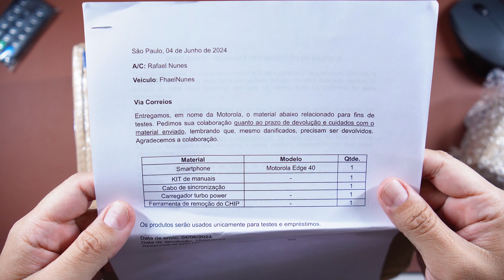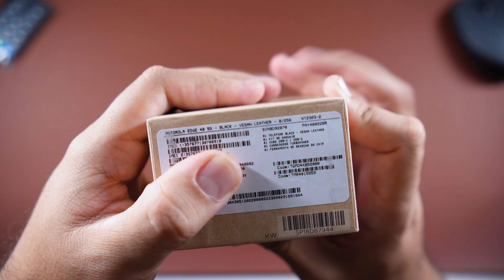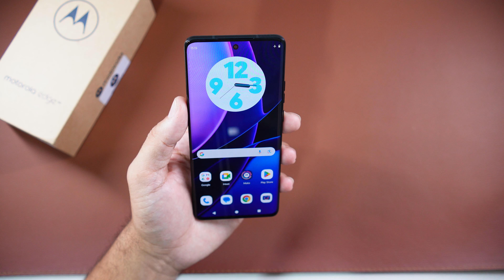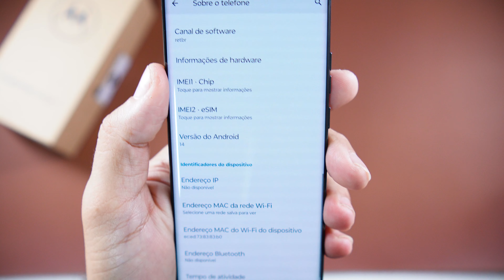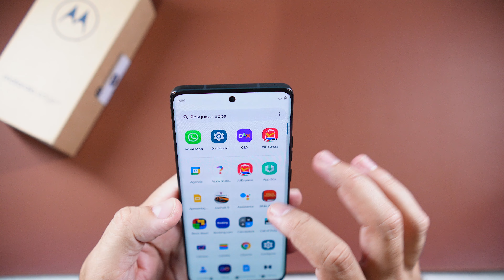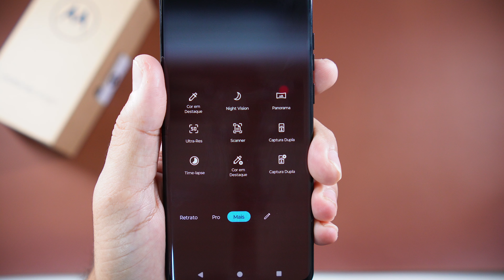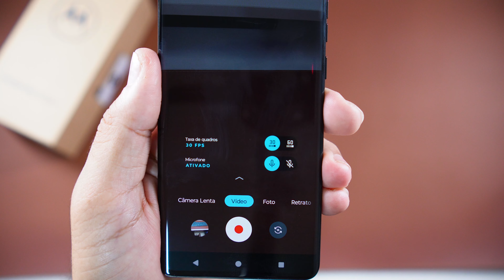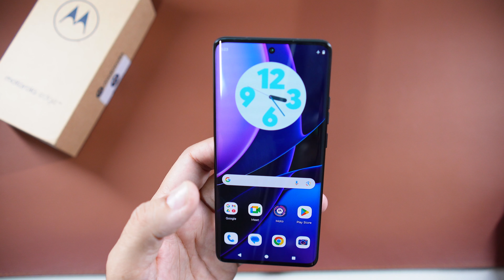MOTOROLA EDGE 40 UNBOXING em 2024 | Rafael Nunes